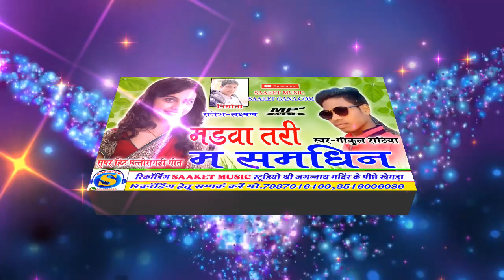GOKUL RATHIYA मड़वा तरी म समधीन CG SONG -गोकुल राठिया SAAKET MUSIC STUDIO08516006036 #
ओरिजिनल ऑडियो MP3 सांग डाउनलोड करने के लिए निचे लिंक पर ''CLICK''  कीजिये -

SINGER-- GOKUL RATHIYA.
SONG WRITER--GOKUL RATHIYA.
PADIST-SURAJ MIRI.
DHOLAK- OM YADAW.
COMPOSER-HEMCHARAN JANGDE.
-साकेत म्यूजिक स्टूडियो -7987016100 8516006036.

AUDIO MASTRING
राजेश -लक्ष्मण .
अगर आप छत्तीसगढ़ी गीत संगीत पसंद करते है
साकेत म्यूजिक स्टूडियो 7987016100. WHTSUP-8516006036..